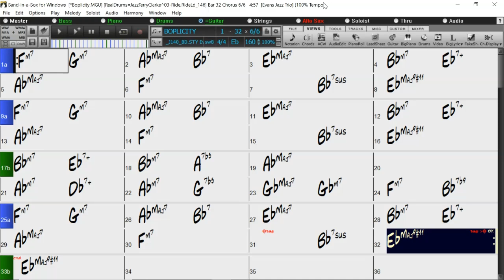BACKING TRACK - BOPLICITY (Miles Davis) (Eb) 160 BPM SWING